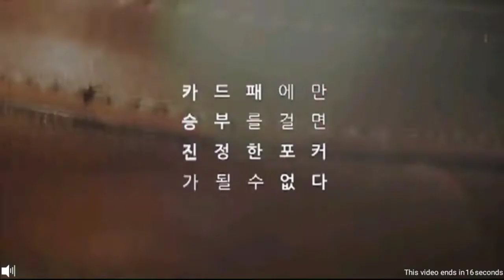100일동안 좀비를 막아라!! 시간이 해결해주는 좀비디펜스게임 - 100-DAY 좀비 서바이벌 (도바킴)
100-DAY 좀비 서바이벌 (도바킴)